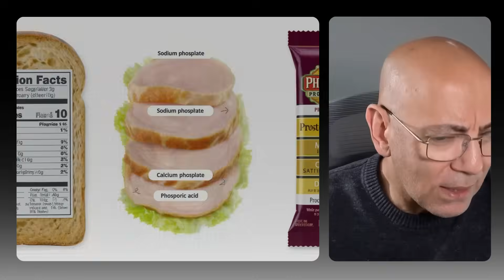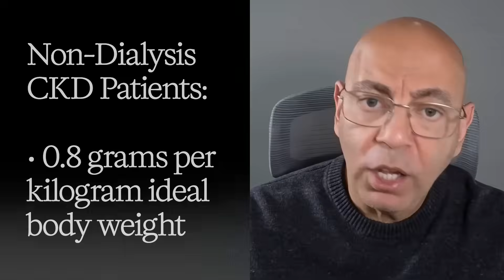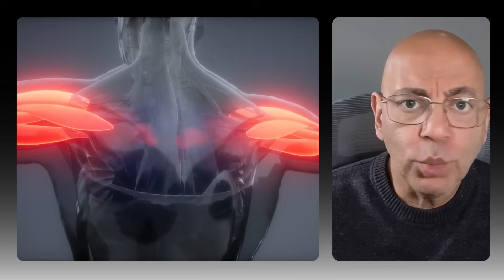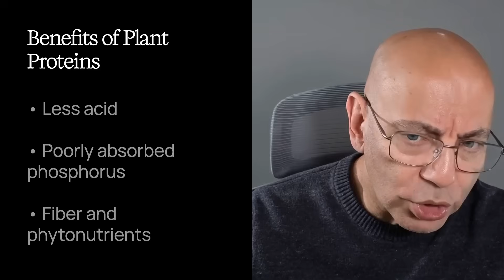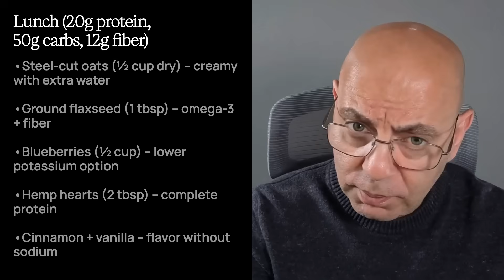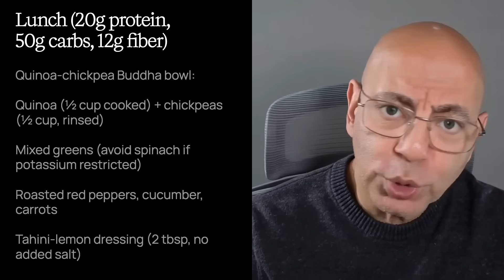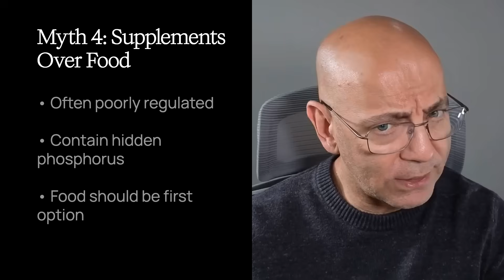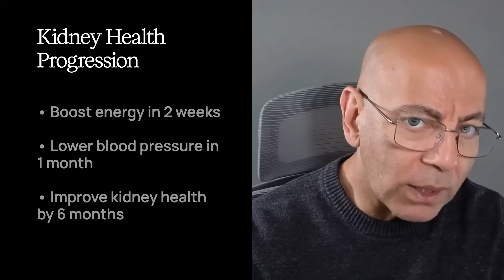PART 1: Stop Following Kidney Diets - Here's What Actually Works (4-Part Series)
The #1 "healthy" food secretly destroying diabetic kidneys—phosphate additives explained

Diabetic kidney disease affects 1 in 3 people with diabetes, but most don't know the hidden dietary threat accelerating damage. In this video, I reveal the surprising "healthy" foods with phosphate additives that harm kidneys, and give you the exact evidence-based nutrition protocol that protects kidney function while controlling blood sugar.

⏱️ TIMESTAMPS:
00:00 When "Healthy" Diets Fail
01:00 The Hidden Kidney Killer
04:00 Evidence-Based Protein Guidelines
06:50 What to Eat in a Typical Day
08:25 The 5-Second Label Scan
10:22 Potassium Myths Busted
13:04 Your Complete Grocery List
16:11 Real Patient Transformation
17:55 Your Action Plan

Perfect follow-up showing you exactly how to detect diabetic kidney damage years before symptoms appear.

🎯 IN THIS VIDEO:
✓ The #1 "healthy" food accelerating kidney damage (phosphate additives in whole grain bread, deli turkey, protein bars)
✓ Exact protein amount that protects kidneys: 0.8g/kg body weight—backed by MDRD Study
✓ Why plant proteins create less acid load and protect kidney function better
✓ The 5-second label scan that saves kidneys: find "PHOS" and put it back
✓ Complete meal-by-meal breakdown of what patients actually eat

📖 RESEARCH CITED:
- 2025 ADA Standards of Care for Diabetes
- KDIGO 2024 CKD Management Guidelines
- MDRD Study (protein intake recommendations)
- Phosphate additive absorption studies

What You Get:
- Monthly Live Q&As with Dr. Hashmi
- Complete Show Notes & Scientific References
- Exclusive SELF Principle Resources
- Behind-the-Scenes Access & Priority Topics
- Private Member Community

💬 Drop questions below—I read every one and create videos based on your questions.